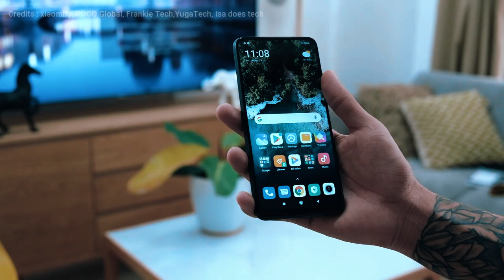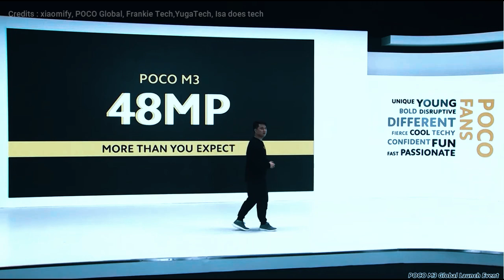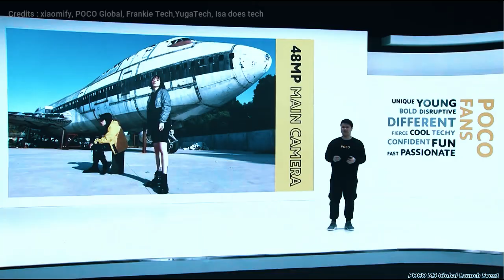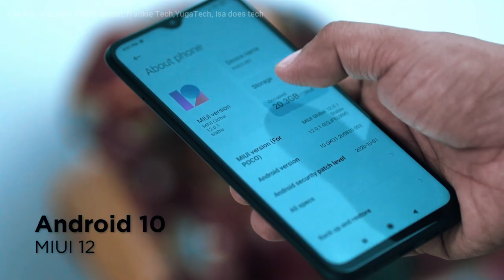POCO M3 - UNBOXING Here and DETAILED REVIEW [HINDI]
Poco M3 price, availability
Poco M3 price has been set at $149 (roughly Rs. 11,000) for the 4GB + 64GB storage variant, while the 4GB + 128GB storage option carries a price tag of $169 (roughly Rs. 12,500). The phone comes in Cool Blue, Poco Yellow, and Power Black colour options. It will be available for purchase starting November 27. As an introductory offer, the Poco M3 will be available at a $20 discount under a Black Friday sale that will take place through AliExpress, Amazon, Alza.ca, eMAG, Lazada, Mi.com, Mi-Home.pl, and X-Kom.

Details about the India launch of Poco M3 are yet to be revealed.

Poco M3 specifications
The dual-SIM (Nano) Poco M3 runs on Android 10 with MIUI 12 for Poco on top. It features a 6.53-inch full-HD+ (1,080x2,340 pixels) display with 19.5:9 aspect ratio and 90.34 percent screen-to-body ratio. The display is also protected by a Corning Gorilla Glass Under the hood, the phone is powered by the octa-core Qualcomm Snapdragon 662 SoC, coupled with 4GB of LPDDR4X RAM. There is also a triple rear camera setup that is headlined by a 48-megapixel primary sensor with an f/1.79 lens. The camera setup also includes a 2-megapixel secondary sensor with an f/2.4 macro lens and a 2-megapixel depth sensor with an f/2.4 lens. For selfies and video chats, the smartphone comes with an 8-megapixel shooter at the front that carries an f/2.05 lens on top.
Poco has offered 64GB and 128GB of onboard storage options that both are expandable via microSD card (up to 512GB) through a dedicated slot. Connectivity options on Poco M3 include 4G LTE, Wi-Fi, Bluetooth, GPS/ A-GPS, USB Type-C, and a 3.5mm headphone jack. The smartphone also comes with a side-mounted fingerprint sensor as well as includes an Infrared (IR) blaster.

Poco M3 packs a 6,000mAh battery that supports 18W fast charging. Besides, the phone weighs 198 grams.

Credits : xiaomify,
               POCO Global,
               Frankie Tech,
               YugaTech,
               Isa does tech